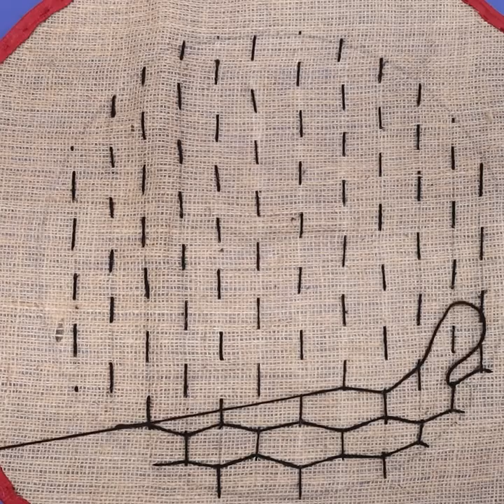29 Old Clothes to New Doormat Making ! Sewing Hacks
29 Old Clothes to New Doormat Making ! Sewing Hacks